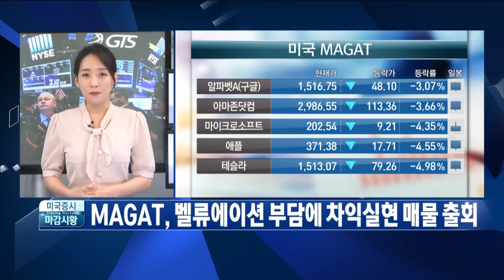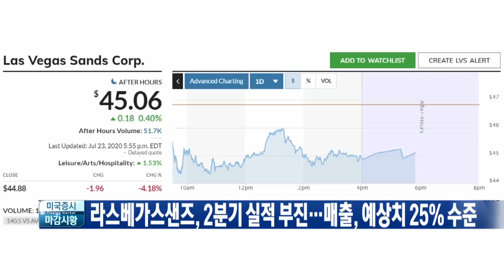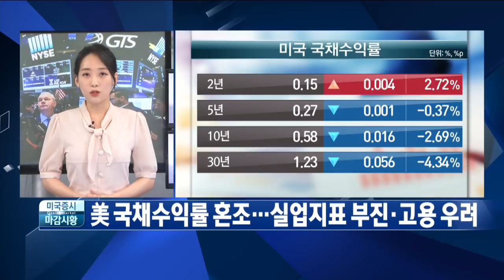미 증시 하락…MAGAT 부진에 나스닥 2.29% 하락 / 한눈에 보는 글로벌 마감시황 . 한국경제TV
○유민희 한국경제TV 외신캐스터

목요일장 뉴욕 3대 지수는 코로나 19의 재확산과 부진한 실업지표 그리고 부양책 관련 소식을 주시한 가운데 일제히 하락 마감했습니다. 다우지수 1.3% 하락해 이번 주 상승분 모두 반납했고, S&P500 지수도 4거래일 만에 하락 전환했습니다. 나스닥지수는 낙폭을 키우며 2% 넘게 내려 10,500선 아래까지 떨어졌습니다. 다우존스 1.31% 내린 26,652.33p, 나스닥은 2.29% 내린 10,461.42p, S&P500 1.23% 내린 3,235.66p에 마감했습니다.
목요일 증시는 약보합으로 출발해 낙폭을 키워가는 약세장 흐름이었는데요. 코로나 19 확진자가 3개월 만에 다시 최고치에 이르면 경기에 대한 우려를 키웠고, 이를 뒷받침하는 듯 미국의 실업보험 청구자수가 16주 만에 다시 늘어나면서 약보합에 출발했습니다. 거기에 므누신 재무장관이 실업보험 수당을 소득의 70% 수준이라고 언급하면서 그동안 상승을 보였던 기술주 중심으로 하방압력을 강하게 받았습니다.